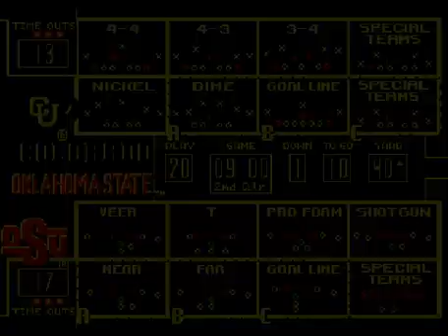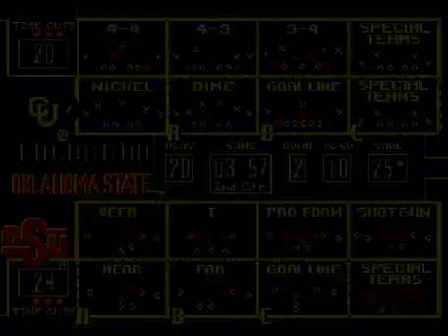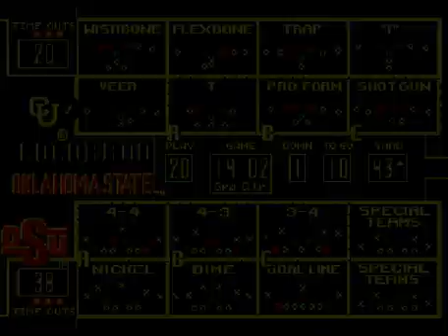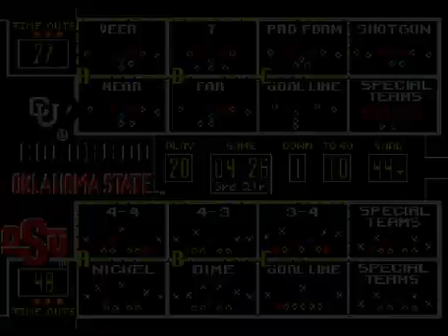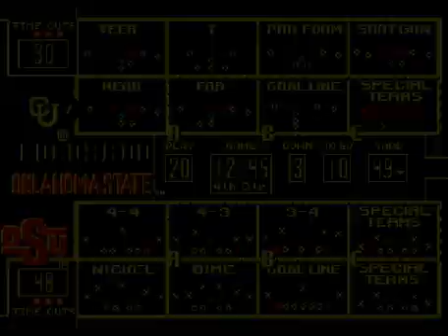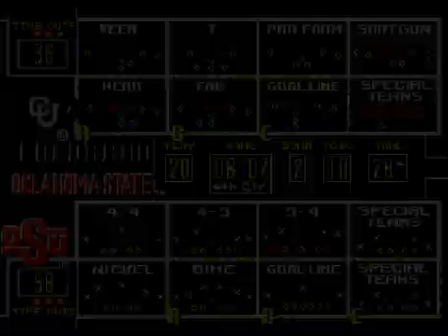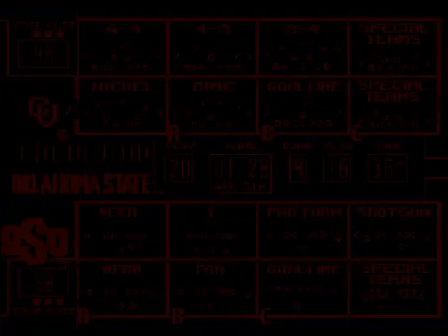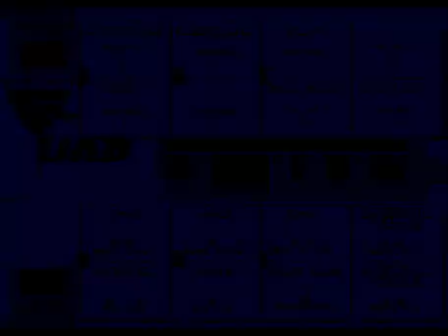College Football USA '97 (video 6,899) (Sega Megadrive / Genesis)